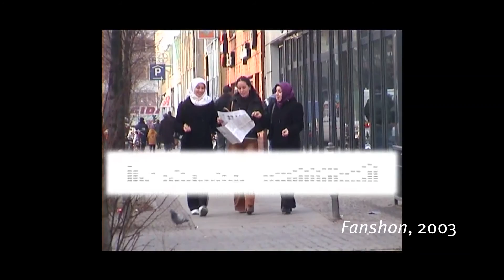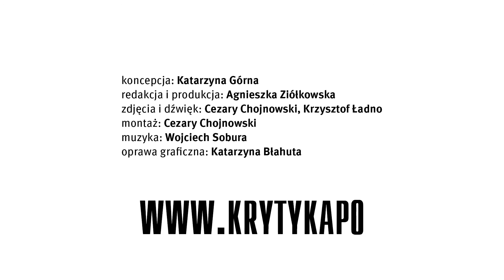Marta Deskur | Artyści w sieci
"Nie jestem skandalistką. Moje prace nie są tak proste, żeby od razu można było iść i pikietować przeciwko nim" -- podsumowuje swój dorobek artystyczny Marta Deskur.

"Mam wrażenie, że moje prace są trudne do odczytu. Delikatnie działają, trzeba się doszukiwać raczej pewnych symboli. [...] Jak widzę, że jest jakaś indywidualna potrzeba dowiedzenia się czegoś o mojej sztuce, wtedy mam przyjemność rozmowy o tym, a tak mam wrażenie, że moja sztuka nie ma takiego łatwego dotarcia do widza".

Marta Deskur -- (1962) artystka sztuk wizualnych. We wczesnym okresie twórczości realizowała prace malarskie, od lat 90. zajmuje się fotografią i sztuką wideo. Tworzy instalacje multimedialne, najczęściej w formie figuralnych kompozycji fotograficznych. W latach 1980-82 Marta Deskur studiowała na krakowskiej ASP, w latach 1983-88 pracowała w Teatrze Stu. Jest absolwentką Ecole des Beaux-Art w Aix-en-Provence. Jest związana z Galerią Starmach i Galerią Le Guern. Mieszka i pracuje w Paryżu oraz w Krakowie. Jej prace znajdują się m.in. w zbiorach: Muzeum Narodowego w Warszawie, Muzeum Sztuki w Łodzi, Centrum Sztuki Współczesnej Zamek Ujazdowski w Warszawie, Narodowej Galerii Sztuki Zachęta w Warszawie, Museum Bochum (Niemcy), Sonje Museum of Contemporary Arts Collection (Korea), Galerii Potocka w Krakowie, Galerii Arsenał w Białymstoku.

Klara i Pico. Taekwando, 2003 (dzięki uprzejmości artystki)
Welon to moje włosy, 1999 (dzięki uprzejmości artystki)

Projekt „Artyści w sieci" to portrety wybitnych przedstawicieli polskiej sztuki współczesnej ostatnich dwóch dekad. Cykl filmów przybliża ich sylwetki oraz problematykę sztuki współczesnej. Język, którym posługują się artyści wizualni, jest szczególnie trudny dla przeciętnego odbiorcy, składa się na niego wiele dziesięcioleci eksperymentów, zmian w sposobie interpretacji, powstawanie nowych mediów i pól eksploatacji. „Niewyrobiony" widz może mieć problem z pełnowartościowym uczestnictwem w kulturze. „Artyści w sieci"przybliżają ten język.

W kolejnych odsłonach projektu wywiady z Anną Baumgart, Grzegorzem Klamanem, Joanną Rajkowską, Arturem Żmijewskim.

Projekt został zrealizowany dzięki wsparciu Ministerstwa Kultury i Dziedzictwa Narodowego.

koncepcja cyklu: Katarzyna Górna
scenariusz i postprodukcja: Katarzyna Górna, Agnieszka Ziółkowska
koordynacja produkcji: Agnieszka Ziółkowska
produkcja: Krytyka Polityczna, 2013
zdjęcia i dźwięk: Cezary Chojnowski, Krzysztof Ładno
montaż: Cezary Chojnowski
muzyka: Wojciech Sobura
oprawa graficzna: Katarzyna Błahuta